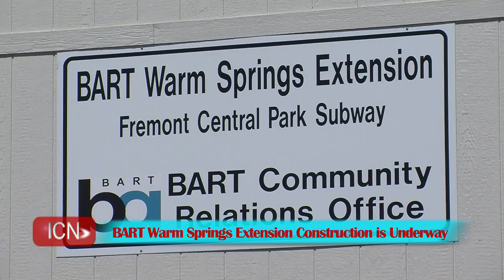ICN SF News-040711-BART Extension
The San Francisco Bay Area Rapid Transit District, known as BART, is extending further southward in Alameda County, moving the end of the line 5.4 miles from the existing Fremont Station to a new station in the Warm Springs district, with an optional station to be located in the Irvington district, which is dependent upon future funding through the City of Fremont and may be added at a later date.